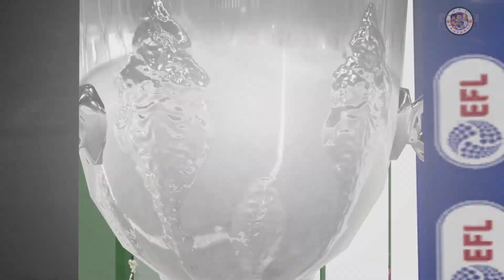Liverpool v Arsenal Carabao Cup 2021/22 Semi Final 1st Leg FIFA 22 Score Prediction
Liverpool v Arsenal Carabao Cup 2021/22 Semi Final 1st Leg FIFA 22 Score Prediction. Carabao Cup 2021/22 Semi Final 1st Leg Score Prediction Liverpool v Arsenal FIFA 22